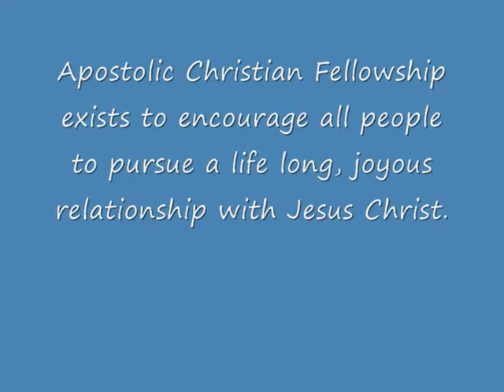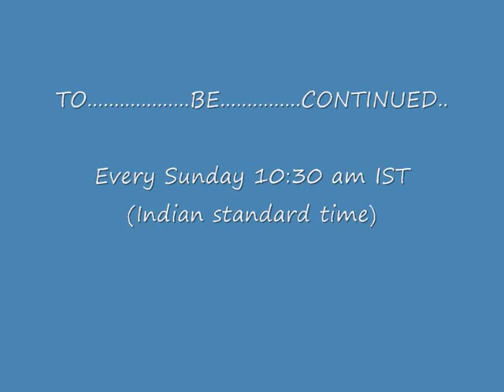Tamil christian message.Eph 3:6 Mystery hidden in old ages.